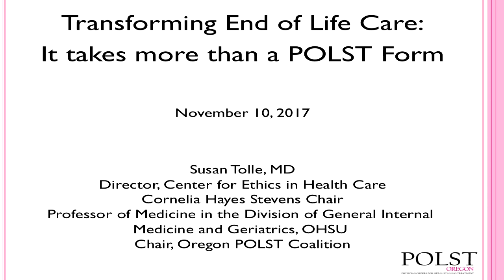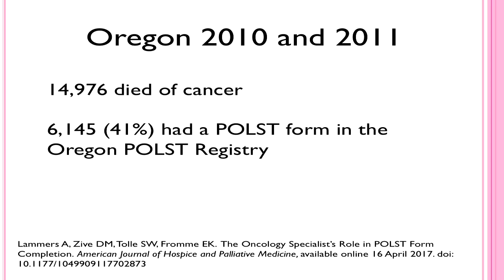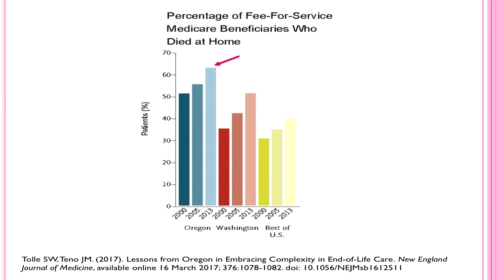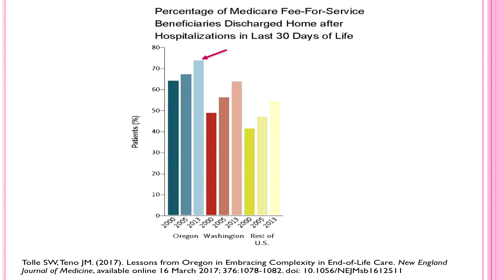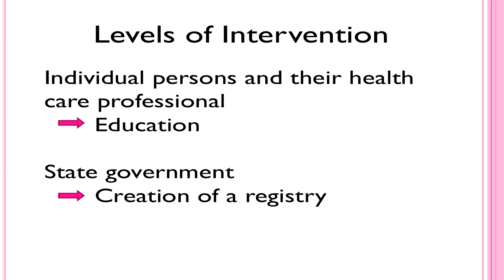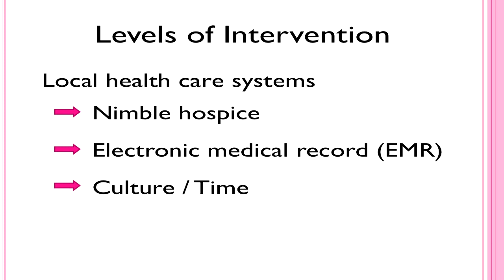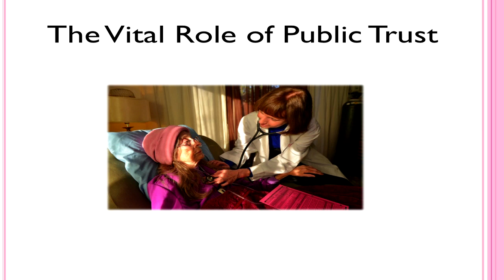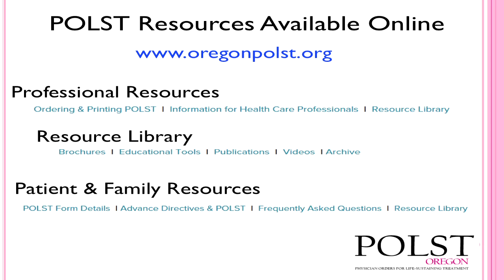Susan Tolle - Transforming EOL Care: It Takes More Than a POLST Form